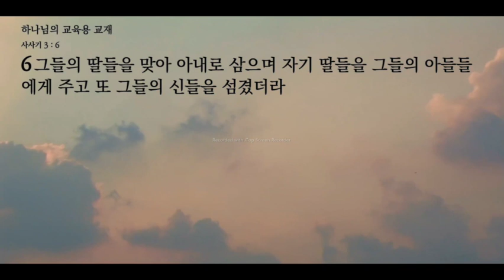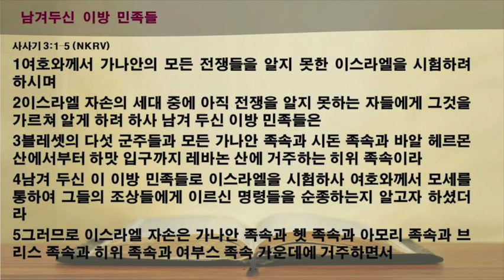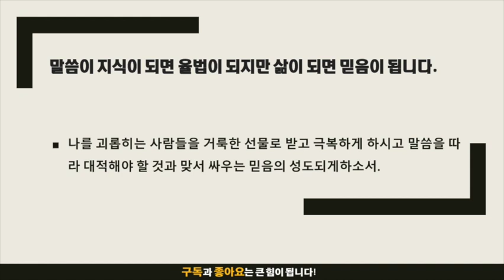묵상노트 ㅣ 하나님의 교육용 교재 (사사기 3:1-6)